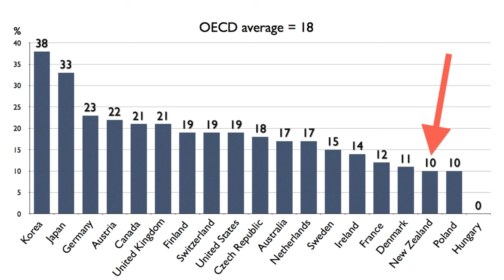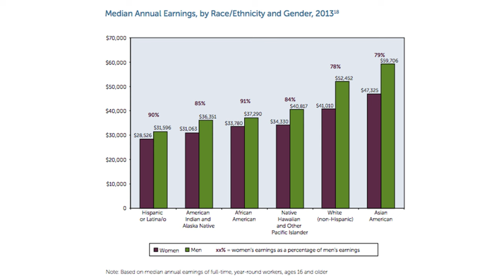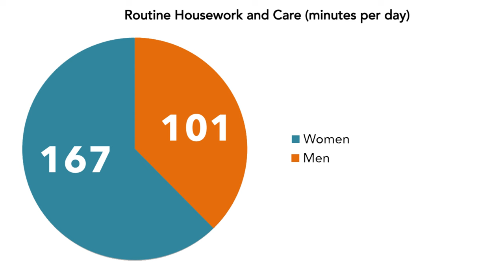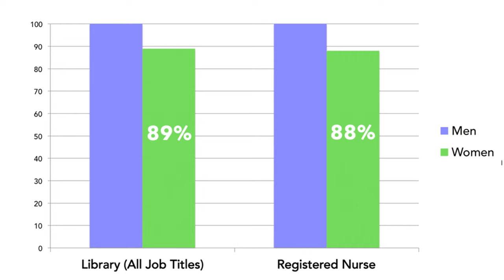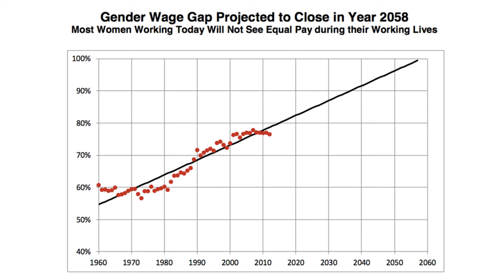Is the Gender Pay Gap Real?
In which John examines the complex and tangled question of the gender wage gap, and looks at some of the reasons why women who work full time are paid less than men who work full time.

Sources:

The pay gap increases as workers age, and there is a pay gap across all education and experience levels and in almost all professions. Also, the pay gap is larger for women of color, across all education and experience levels

The size of the gender pay gap depends on how you calculate it, but discrimination is a big factor in the pay gap

Women's pay goes down on average relative to men once there are kids in a family; men's pay goes up.

A really interesting, nuanced interview with an economist who studies the gender pay gap

An analysis of the role race plays in the gender wage gap

The gender wage gap is 10 cents in New Zealand, and 37 cents in South Korea

The exhaustive and at times exhausting wikipedia article about the gender wage gap

In the U.S. (and most countries), most unpaid work is done by women

There's a pay gap among librarians, and male librarians are disproportionately likely to become directors